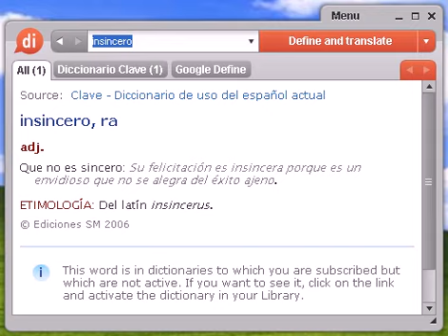Definición de insincero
insincero, diccionario, definición, significado, español, castellano, dixio, insincera, insinceras, insinceros